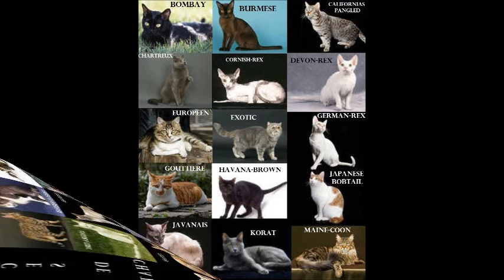13 LES CHATS ( PARTIE 1)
POUR TOUT LES PASSIONNER DE CHATS